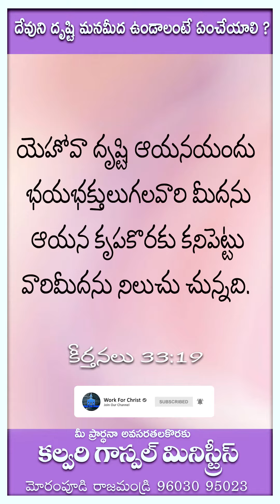దేవుని దృష్టి మనమీద ఉండాలంటే ఏంచేయాలి ?|| Rev. Paul Henry || Work For Christ